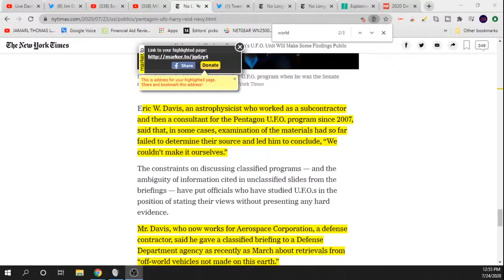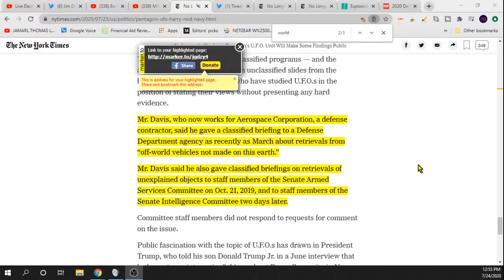NYT: Defense Dept & Congress Briefed On "Off-World" Vehicles By Pentagon's UFO Program's Physicist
Tune in every weekday 7-10am EST as Jamarl Thomas & Shane Stranahan host ‘Fault Lines’.